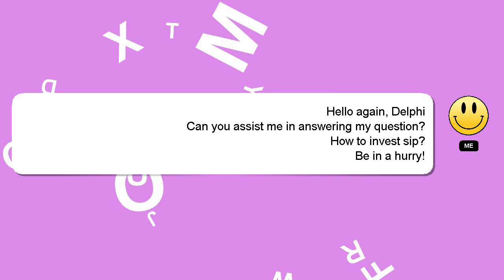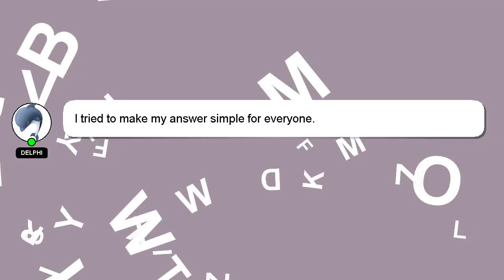How to invest sip?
A short overview of who I am, Hi, my name is Delphi, nice to meet you. I am at your disposal to help you with any questions you have. - How to invest sip?

Providing an answer will be acknowledged and appreciated with a 'heart' from me.

*2 What we are experimenting :*